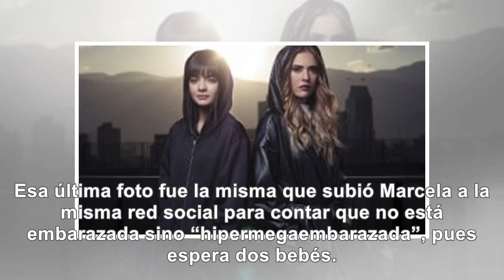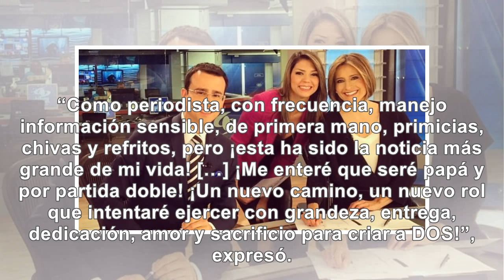Expresentador de Caracol será papá por primera vez y por partida doble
El presentador anunció el estado de su esposa con dos fotos que publicó en un carrusel de Instagram:...